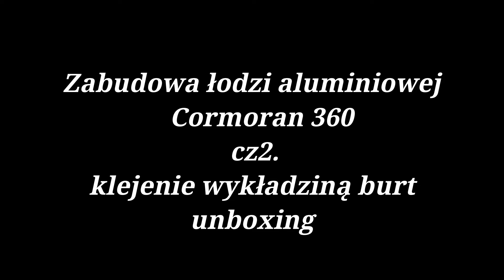cz.2 Aluminium Bass Boat.Zabudowa łodzi Kormoran 360.Oklejanie burt wykładziną.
Zapraszam na drugą część filmu ,tym razem oklejanie burt i unboxing gadżetów do łódki.Zapraszam.